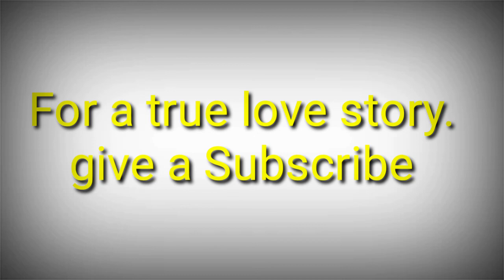O Sanam Sanam r new Nagpuri Love story video ♥️♥️♥️2020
Hiii guys
ye ek romantic love story video h
or v mai entertainment video lata rahunga.